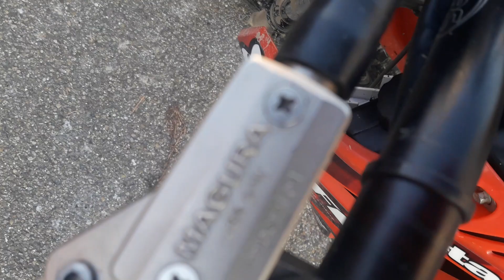Come pulire la marmitta con il WC net